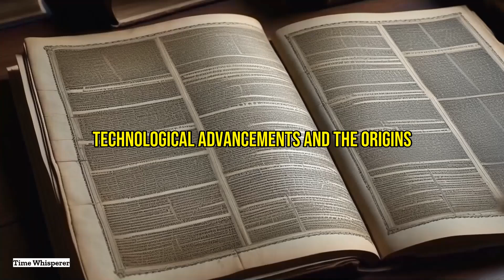The Secret of the Sibiu Manuscripts Flight Instructions: Unbelievable 16th Century Rocket Science!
Dive into the astonishing discovery of the Sibiu manuscripts by Romanian engineer Doru Todericiu, which contain detailed flight instructions and sketches of rockets and winged aircraft, dating back to the 16th century. These manuscripts, attributed to Austrian military engineer Conrad Haas, challenge our understanding of early technological advancements. Uncover the intricate designs of solid-fueled rockets, multi-stage propulsion, and even conceptual flying ships that predate the Wright brothers by centuries. Explore Haas's visionary ideas, ethical consciousness, and dedication to the peaceful use of rocket technology. This video reveals:

- The discovery of the Sibiu manuscripts by Doru Todericiu in 1961.
- Detailed flight instructions and sketches within the manuscripts.
- Conrad Haas's advanced understanding of aerodynamics and propulsion.
- The concept of multi-stage rockets and delta-shaped stabilizers.
- The theoretical use of liquid rocket fuel and parachutes.
- Haas's ethical vision for peaceful scientific exploration.
- The intriguing idea of a 'flying ship' centuries ahead of its time.
- The broader implications for the history of technological progress.
- The enduring legacy of hidden geniuses in advancing aerospace engineering.

Join us as we delve into The Secret of the Sibiu Manuscripts Flight Instructions, a remarkable story of innovation that bridges the ancient and modern worlds of engineering. Don’t miss this chance to uncover the secrets behind one of history's most extraordinary discoveries.